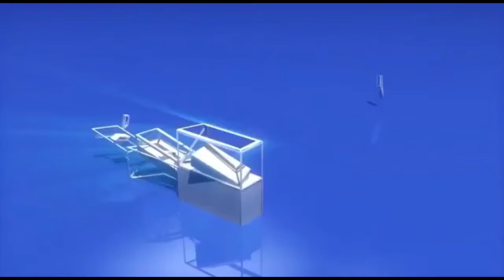Paras Quartier @ Gwal Pahari, Gurgaon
4 BHK Luxury Apartment
Price: 8.50 Cr. Onwards

Paras Quartier by Paras Buildtech is a RERA registered residential project located in Gwal Pahari, Gurgaon. The Apartment is of 4BHK configurations. The size of the Apartment ranges between 5000 Sq.ft. and 6000 Sq.ft.

The project is spread over a total area of 10.09 acres of land. It has 50% of open space. Paras Quartier has a total of 2 towers.  Accommodation of 120 units has been provided.